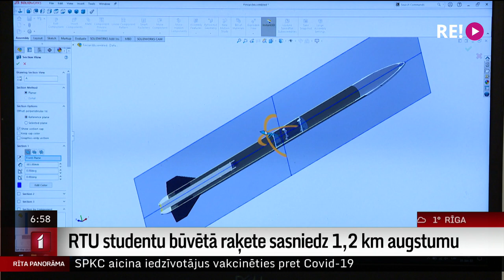RTU studentu būvētā raķete sasniedz 1,2 km augstumu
Ātrums 800 kilometri stundā un sasniegtais augstums 1,2 kilometri. Tā savā pirmajā lidojumā veicies Rīgas Tehniskās universitātes studentu komandas izveidotajai lieljaudas raķetei. Lai gan vienam otram no malas varētu šķist, ka raķetes palaišana Latvijā ir studentu izklaide, šis apgalvojums ir tālu no patiesības. Lai izveidotu raķeti, studenti pie tās strādājuši divus gadus. Vairāk uzzināsiet Ulda Birziņa sižetā.